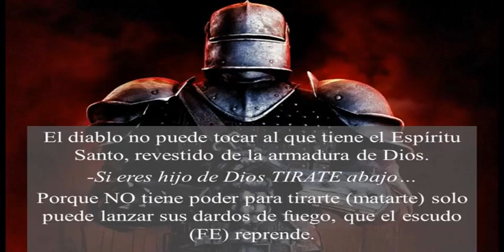Armadura de Dios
La espada del ESpiritu que es la palabra de Dios.